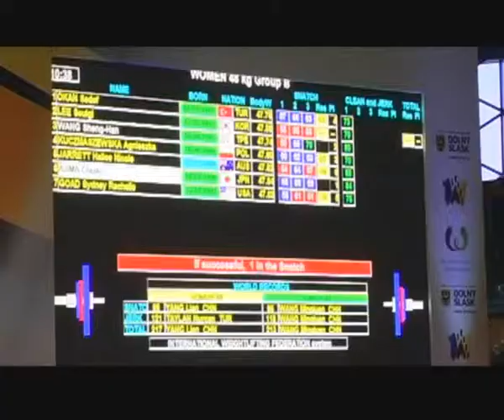MŚ Juniorów w Orbicie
Mistrzostwa Świata Juniorów w podnoszeniu ciężarów rozpoczęte. Wrocławska Orbita przyjęła najlepszych sztangistów globu. Tuż po otwarciu biało-czerwoni... zostali uhonorowani. Srebrne Krzyże Zasługi otrzymali: Dominika Misterska-Zasowska i Mirosław Chlebosz. Jak nasi wypadli na pomoście?